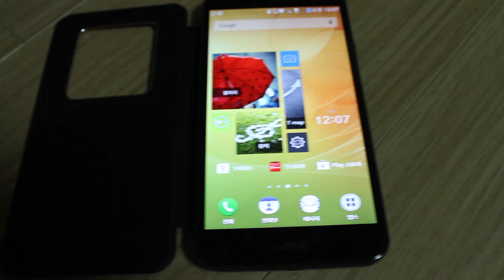베가LTE-A 스마트플립 베가LTE-A 스펙!! 2014 신상스마트폰 트랜드 LTE-A 스마트플립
베가 LTE-A 스마트플립!!  2014 신상스마트폰의 트랜드 LTE-A속도와 스마트플립이 될 것 같아요. SKT의 LTE-A 대작전 이벤트에 당첨된 분들이 전국을 돌면서 LTE-A가 LTE보다 속도가 빠르다는 걸 증명해주고 있습니다. 베가 LTE-A도 삼성의 갤럭시 LTE-A, LG전자의 G2와 함께 LTE보다 2배나 빠른 LTE-A를 제공하는 단말기랍니다.